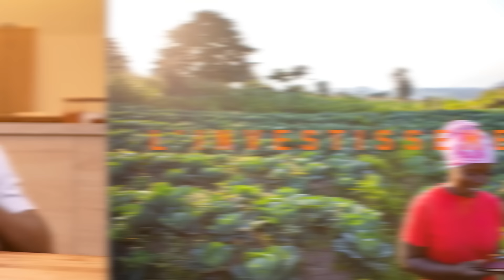SUSPECT 95 : les artistes gagnent peu et dépensent beaucoup